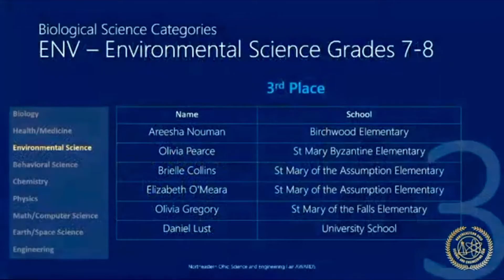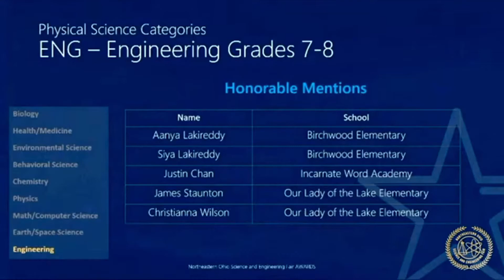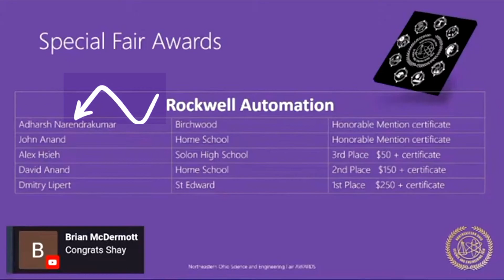2021 Northeast Ohio Science and Engineering Fair Awards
Congratulations to the 10 Birchwood School of Hawken students whose award-winning science fair projects were recognized at the 2021 Northeast Ohio Science and Engineering Fair. These 7th and 8th grade students, led by Science teachers Linda Brown and Michelle Bottini,  earned $1000 in cash for their extraordinary work and 8th grade student Manan Raina earned a Broadcom MASTERS Program Nomination.